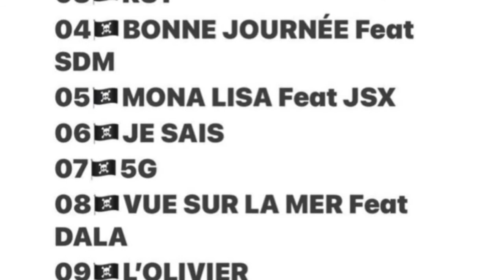LES SORTIES DE LA SEMAINE - BOOBA, DRAKE, JUICE WRLD, LIL UZI VERT & PLUS